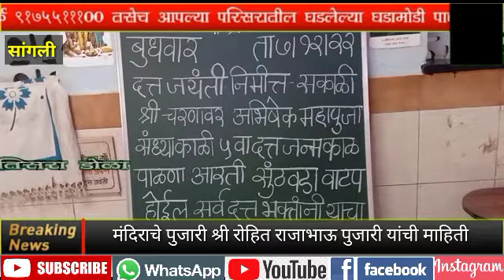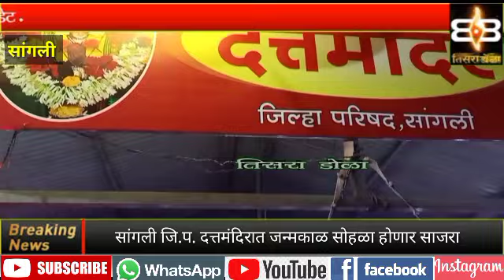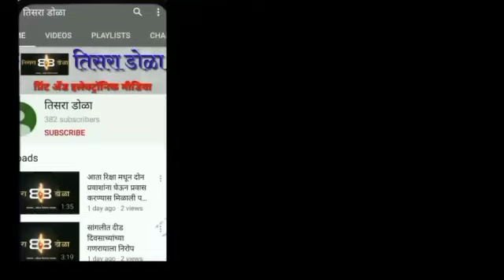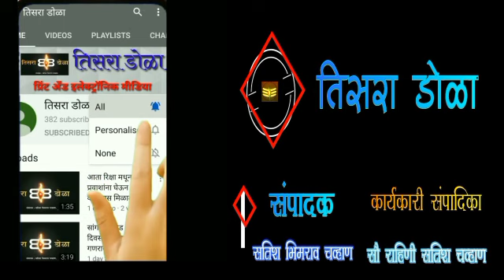सांगली जिल्हापरिषद दत्तमंदिरात दत्त जन्मकाळ मोठ्या भक्तिमय वातावरणात होणार साजरा